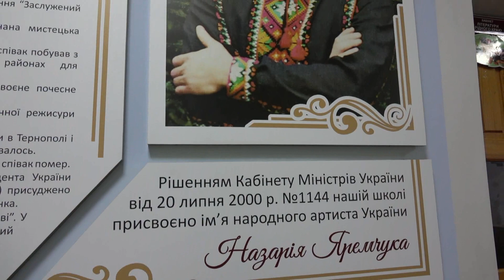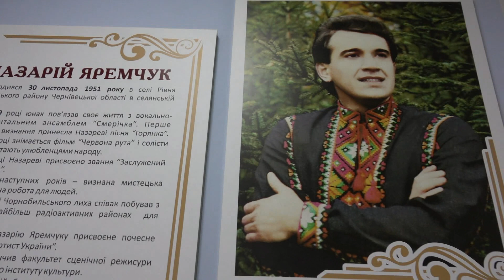"Ліхтарики". У виконанні хору ТНВК "Школа-ліцей №6 ім.Н.Яремчука". 2020 рік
Пісня поета Вадима Крищенка і композитора Геннадія Татарченка. З репертуару Назарія Яремчука.